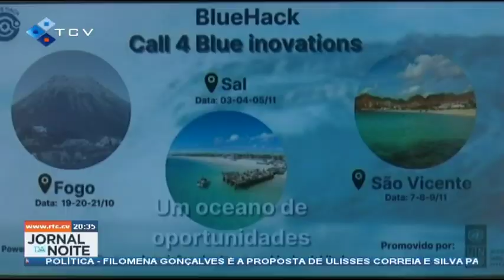Fogo Conserva, Rabo de Junco e o Projeto de produção de sacolas, Ecobags da ilha Brava são os venced